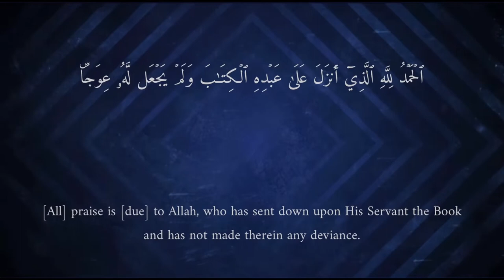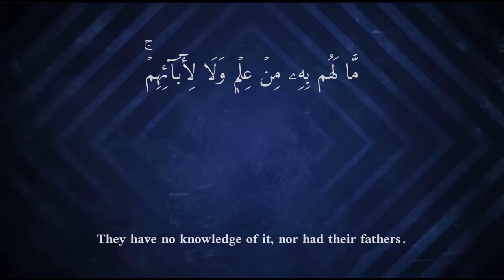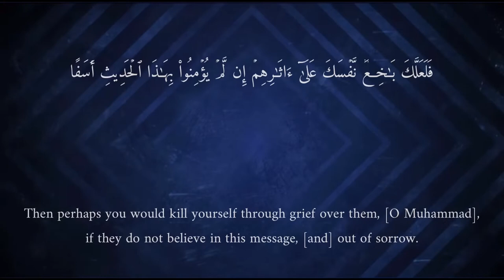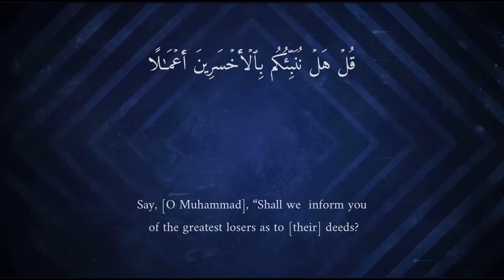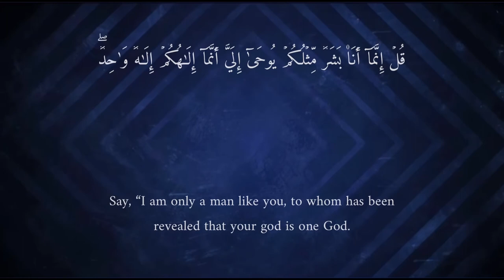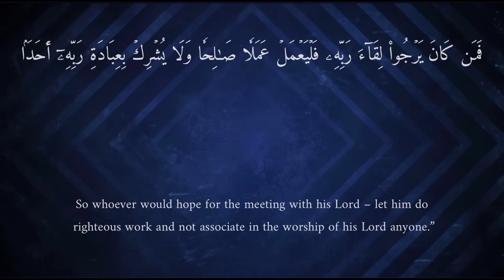SURATUL KAHF 1st&last10 verse | mesmerising recitation | Mufti Abdulmuheet Hafizahullah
Mufti Muhammad Abdulmuheet (Hafizahullah) is one of the leading Islamic Scholars in the North East.

After finishing his GCSEs in 1992, he went to broaden his Islamic education and was fortunately awarded a place in the famous Islamic college know as ‘Darul Uloom’ in Bury whose founder and principal was Shaikhul Hadith Hazrat Maulana Yusuf Motala Sahib (Rahimahullah) who was the greatest Muslim scholar the Western hemisphere has seen, and who was crowned with the titles of ‘The leader of the Muhadditheen', 'The Cream of the Arifeen' (Recognisers of Allah) and 'The Imam of the Mukhliseen' by the Holy Prophet ‎ﷺ in a dream the day he passed away on 10th Muharram (9th Sept 2019).

After entering Darul Uloom, Mufti Abdulmuheet first memorised the Holy Qur’an in 2 years and 8 months and did revision (Dhor) of the Qur’an for 8 months and moved onto the Alimiyyah classes in early 1996.

He completed the Alimiyyah course in 2001 and thereafter, went into Ifta (specialising in Fatwa) and finished in 2002 from the same institute.

He studied all the elementary books of Arabic grammar, Fiqh & Tafseer. Thereafter, in the final year he studied the famous Hadith books of Saheeh Bukhari, Saheeh Muslim, the Sunans of  Abu Daud, Nasa’i, Tirmizi, Ibn Maja, Muatta of Imām Malik and Imam Muhammad, Tahawai and Mishkat etc.

Some of his great teachers from whom he has ijazah of Hadith were the likes of the great Shaikhul Hadith Hazrat Maulana Yusuf Motala Sahib (Rahimahullah),

• Hazrat Shaikh Maulana Hashim Sahib,

• Shaikhul Hadith Hazrat Maulana Bilal Bawa Sahib,

• Shaikhul Hadith Hazrat Mufti Shabbir Sahib,

• Shaikh Mufti Sufi Tahir Wadee Sahib,

• Shaikh Abdur Raheem Limbada Sahib,

• Shaikh Noshad Sahib.

Some of his other senior teachers were Shaikh Umarji Sahib (Rahimahullah), Shaikh Mufti Ibrahim Raja Sahib, Shaikh Junaid Desai Sahib and many other prominent Ulama.

He studied Iftaa under Shaikhul Hadith Hazrat Mufti Shabbir Sahib,
Hazrat Mufti Sufi Tahir Wadee Sahib, Shaikh Abdur Raheem Limbada Sahib, Shaikh Umarji Sahib and Mufti Ibrahim Raja Sahib.

May Allah ﷻ grant them all a long blessed life and be pleased with them in both the worlds.

During student days, he turned his attention for spiritual rectification and gave Bai’ah to his great spiritual mentor, Sheikhul Hadith Hazrat Maulana Yusuf Motala Sahib (Rahimahullah) and also studied the Mathnawi Shareef (of Maulana Jala Uddin Rumi) with 2 of his colleagues from Hazrat Maulana Fazlur Rahim Sahib (Rahimahullah) of Oldham who was the student of Shaikhul Islam Hazrat Maulana Hussain Ahmad Madani (Rahimahullah).

Through consultation with his Shaikh, he opened a supplementary school and turned it into the only full-time Islamic school with integrated islamic eduction (a Darul Uloom) for sisters and named it Bahrul Uloom (Bahr Academy) also know as ‘Ocean of knowledge’. He is currently the principal of Bahr Academy.

He has been teaching Qur’an , Hadith, Fiqh, Nahw, Sarf and many other subjects since 2002 and has many male and female students in and around Newcastle Upon Tyne.

Many female scholars have graduated from Bahr Academy under his supervision and continue to do so until today.

After the demise of his Shaikh, he directed his attention to Mahbubul Ulama Shaikhul Hadith Hazrat Maulana Saleem Dhorat Sahib (Hafizahullah) for Tazkiyah  (spiritual purification).

May Allah ﷻ accept all of Mufti Sahib's efforts and make him a beam of Hidayah for the whole Ummah. Ameen.